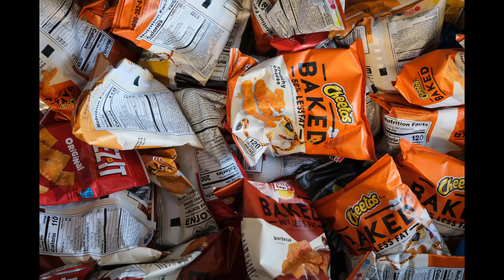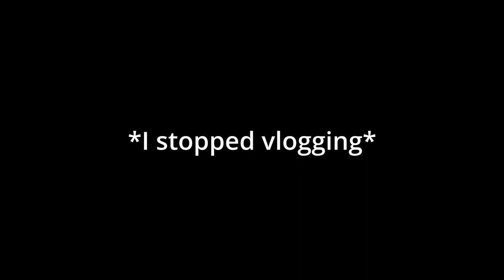Vlog - 07 | EID DAY | Mohammed Irshad